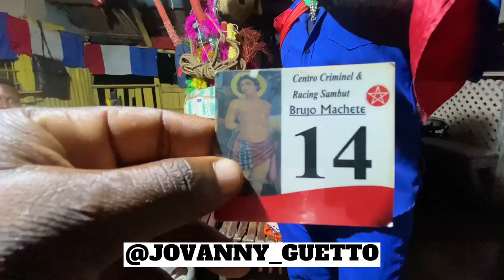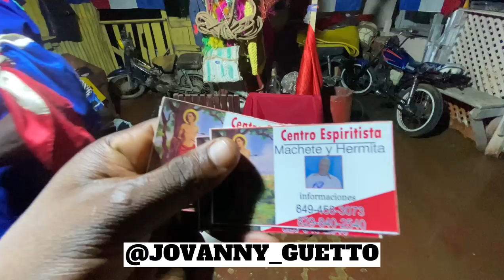ENTREVISTA EXCLUSIVA A MACHETE. DUEÑO DEL GAGA DEL BATEY HIGO CLARO. CUENTA SU HISTORIA DE VIDA🪘💕